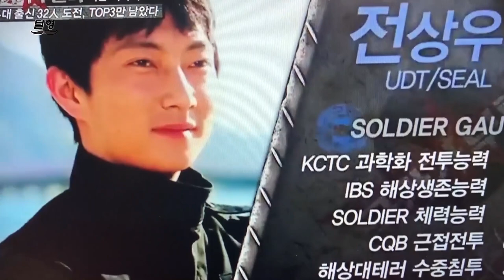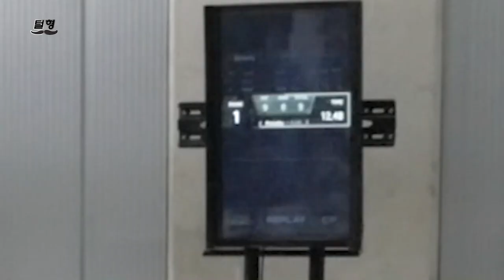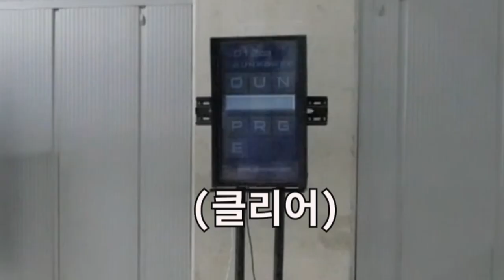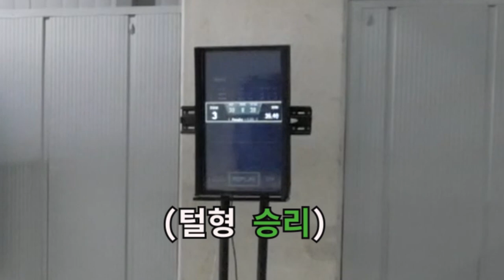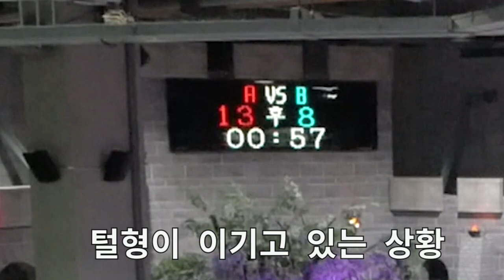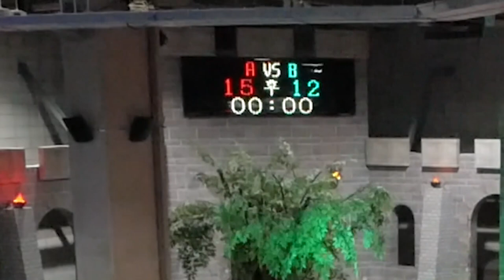UDT전설 55기 vs 미필 파이터 서바이벌 대결 (x랄 친구와 대결 했습니다 feat 부디티)